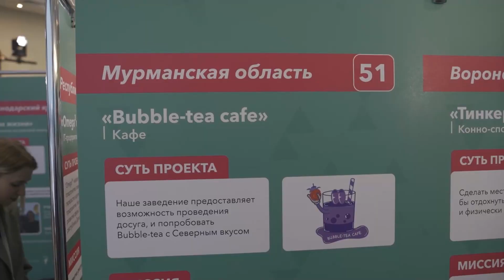В Москве подвели итоги четвертого сезона проекта для молодых предпринимателей «Я в деле»